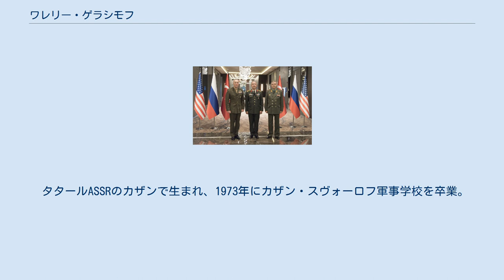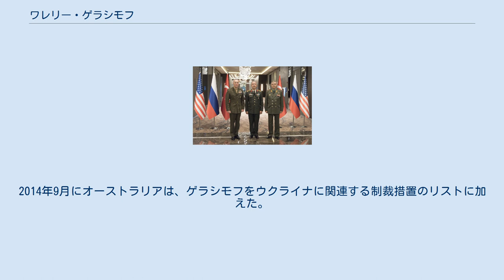ワレリー・ゲラシモフ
ワレリー・ワシリエヴィチ・ゲラシモフ（ ロシア語: Вале́рий Васи́льевич Гера́симов; IPA: [vɐˈlʲerʲɪj vɐˈsʲilʲɪvʲɪtɕ gʲɪˈrasʲɪməf] 1955年9月8日 - ）はロシアの軍人で、ロシア連邦軍参謀総長兼第一国防次官。
 ゲラシモフは戦略家で「ゲラシモフ・ドクトリン」を提唱したとされている。
これは戦略的目標を達成するために、軍事的、技術的、情報的、外交的、経済的、文化的、その他の戦術を組み合わせるものである。
しかしこれは後に、最初に論文を書いたマーク・ガレオッティによって撤回されており、その教義は存在しないと主張している。
 タタールASSRのカザンで生まれ、1973年にカザン・スヴォーロフ軍事学校を卒業。
 1977年にカザン高等戦車指揮学校を卒業。
 1987年にマリノフスキー軍事機甲アカデミーを卒業。
1997年にはロシア軍参謀本部軍事アカデミーを卒業。
 カザン高等戦車指揮学校を卒業した後、ゲラシモフは極東軍管区の大隊に所属する、機械化歩兵小隊の指揮官となった。
後に彼は戦車連隊、のち沿バルト軍管区の自動車化狙撃師団の参謀長を務めた。
1993年から1995年まで彼は沿バルト軍管区の第144親衛自動車化狙撃師団の司令官であり、その後北西部の部隊で勤務した。
 彼が参謀本部軍事アカデミーを卒業した後、第二次チェチェン戦争の期間中に、モスクワ軍管区の副軍司令官、のち北カフカス軍管区第58軍の指揮官を務めた。
またユーリ・ブダノフの逮捕に貢献したことでジャーナリストのアンナ・ポリトコフスカヤから賞賛された。
 彼は2006年にレニングラード軍管区の司令官、2009年にはモスクワ軍管区の司令官、2010年12月23日に参謀本部副長、2012年4月には中央軍管区の司令官を務めた。
 モスクワの「勝利の日」パレードを先導するゲラシモフ（2011年5月9日） 彼はモスクワでの「勝利の日」のパレードを2009年-2012年の間4回指揮した。
 2012年11月6日に国防相のアナトーリー・セルジュコフが解任された後、ゲラシモフは参謀総長に任命された。
以前の参謀総長のニコライ・マカロフはセルジュコフに近いと見られており、新しい国防相セルゲイ・ショイグによって解任される可能性が高いと評論家は見ていた。
マカロフは辞任したと報じられたが、彼はプーチン大統領によって正式に解雇された。
また第一国防次官だったアレクサンドル・スコホルコフは解任され、後任は西部軍管区の司令官だったアルカディ・バキン大将が務めた。
航空宇宙防衛軍司令官だったオレグ・オスタペンコ大将も国防次官に昇進した。
ゲラシモフは2014年には事実上ロシア軍最高階級の上級大将に昇格した。
2016年9月15日、彼とトルコ軍参謀総長のフュシアカールは、アンカラ軍本部でシリアの将来に関する会議を行った。
 2017年3月6日、シリア北部での活動についての会議にて。
ゲラシモフ（右）、 ジョセフ・ダンフォード （左）、 フュシ・アカール （中央）。
 2014年4月に、ゲラシモフは「ウクライナの領土の完全性、主権および独立を損なうまたは脅迫する行動に関して」というEUの制裁対象リストに追加された。
2014年5月、カナダ、リヒテンシュタイン、スイス は、ウクライナに介入したこと、ロシア軍をウクライナ国境付近に展開したことへの責任、またそれらの行為によるウクライナとの緊張の高まりを緩和しなかったことを理由として、ゲラシモフを制裁リストに追加したという。
2014年9月にオーストラリアは、ゲラシモフをウクライナに関連する制裁措置のリストに加えた。
 既婚者であり、息子が1人いる。